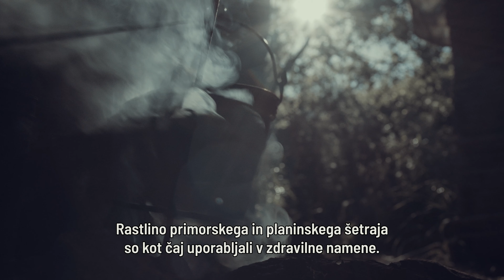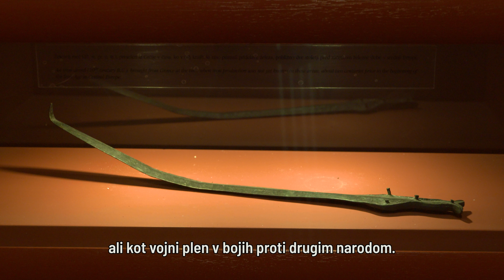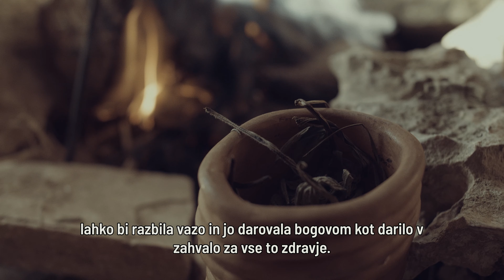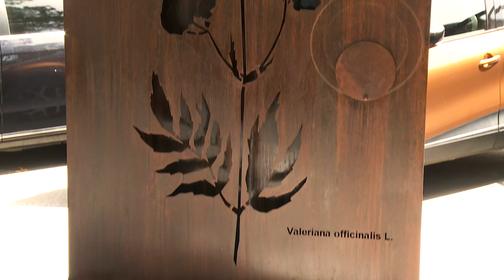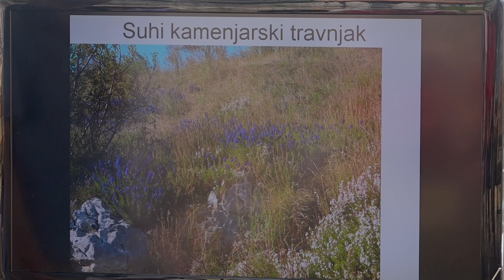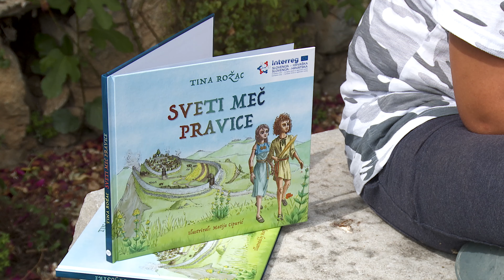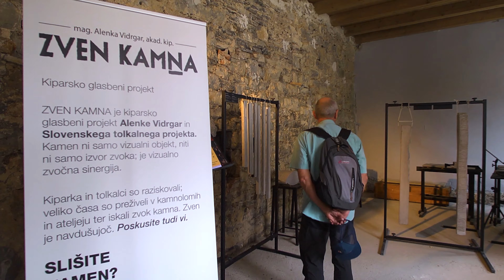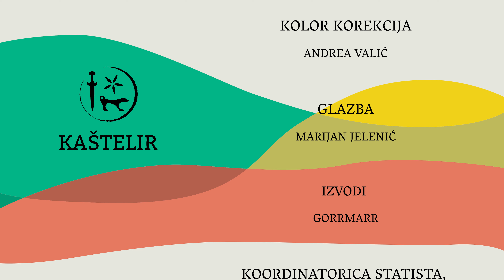KASTELIR DOK LANISCE M DRAGA SLO